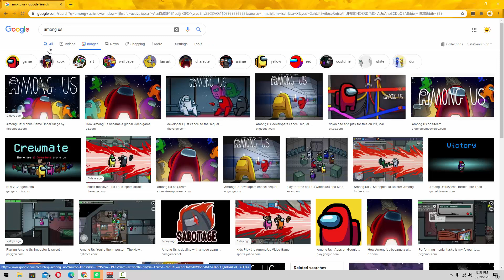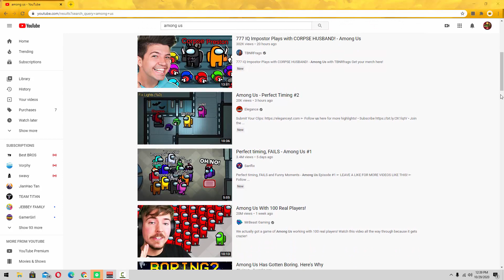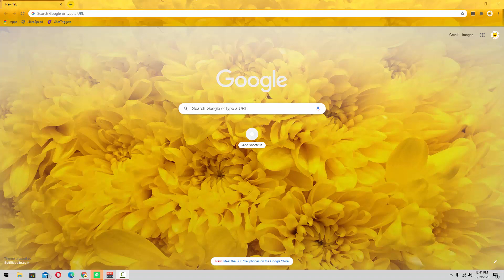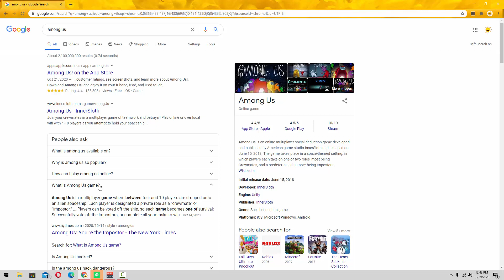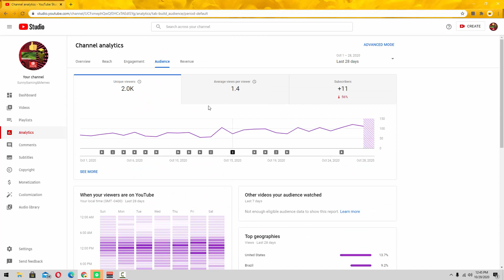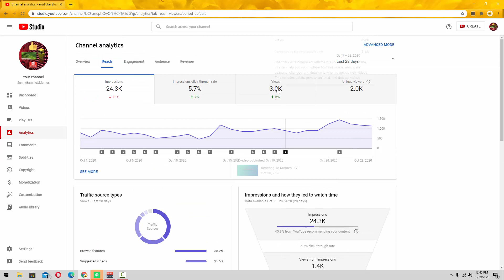Among Us Is Dying! (Why I Don't Stream Among Us)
This is a prediction. Among us dying could be true or false.